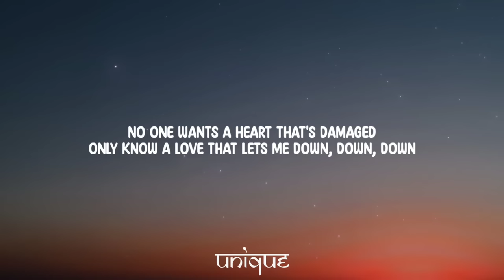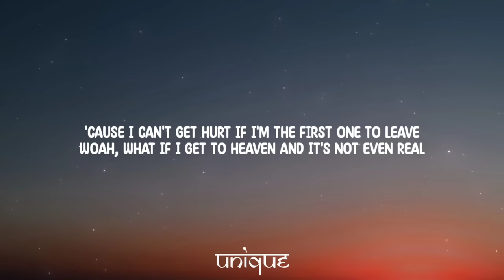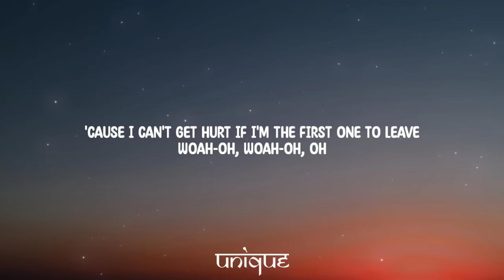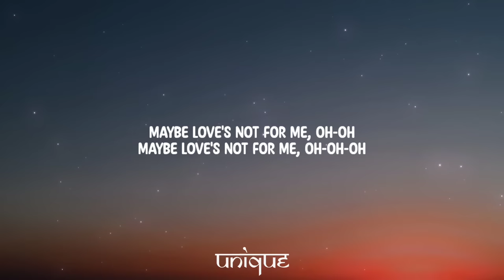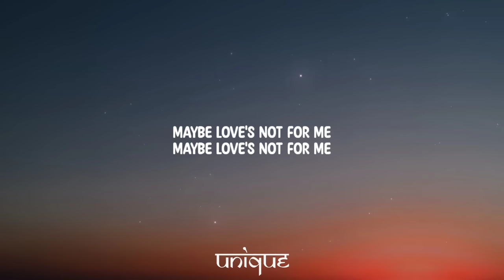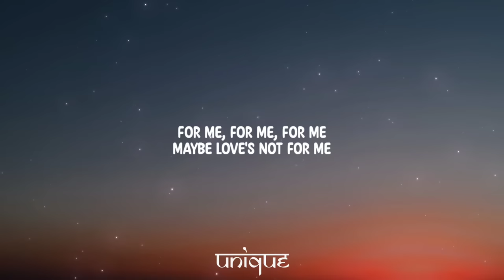Natalie Jane - Intrusive Thoughts (Lyrics)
Lyrics:

[Verse 1]
I'm historically heartbroken
Drownin' in my own emotions
One minute away from breakin' down, down, down
I'm always leavin' empty-handed
No one wants a heart that's damaged
Only know a love that lets me down, down, down

[Pre-Chorus]
Oh, starin' contest with the walls
I'm givin' in to my intrusive thoughts

[Chorus]
What if I never find anybody to love
Or I finally get the chance and I fuck it all up?
'Cause I can't get hurt if I'm the first one to leave
Woah, what if I get to heaven and it's not even real
And I die before tellin' you how I really feel?
'Cause it feels like hell and I just can't help but think
That maybe love's not for me

[Verse 2]
If you don't look too closely
You can't even tell I'm lonely
Even though it keeps me up at night, night, night
I try to keep myself distracted
But I got all these awful habits
Of listenin' to voices in my mind, mind, mind

[Pre-Chorus]
I'm givin' in to my intrusive thoughts, oh

[Chorus]
'Cause I can't get hurt if I'm the first one to leave, woah-oh
What if I get to heaven and it's not even real
Maybe love's not for me, oh-oh